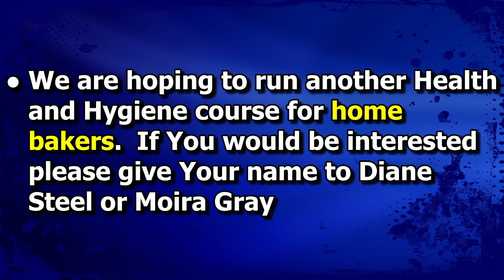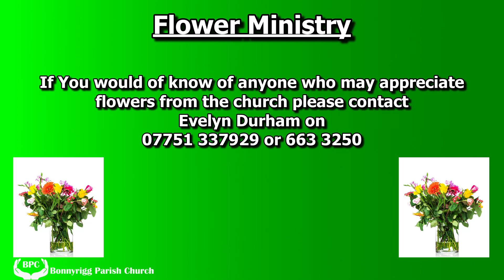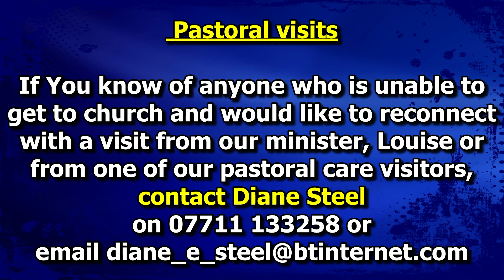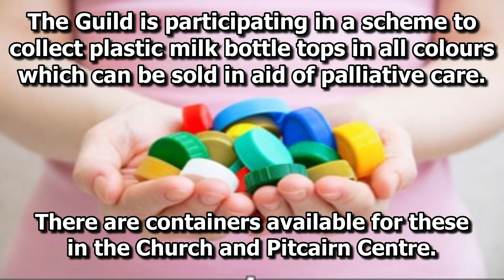Notices Sunday 16th June 2024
Notices for Bonnyrigg Parish Church